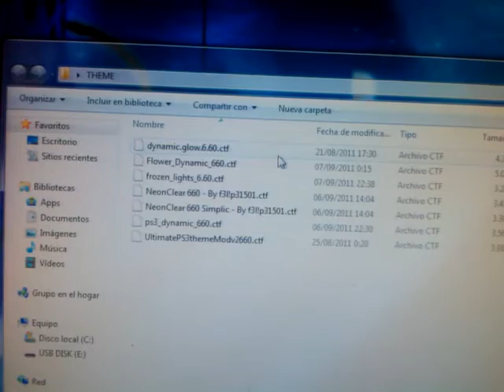Temas Animados Neón para PSP ,en formato CTF - almadgata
hOla a todos, aquí les dejo la descarga de los temas. espero les sirvan y les gusten.  un saludo.